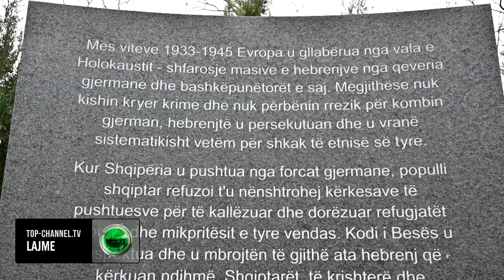Top Channel/ Dita e Holokaustit, flet Yaakov Hagoel, kreu i Organizatës Botërore të Hebrenjve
Holokausti është përkujtuar me praninë e 33 personaliteteve të larta izraelite, shqiptare dhe nga rajoni në një mbrëmje në Teatrin Kombëtar të Operas dhe Baletit.

Ismail Kadare, përshëndeti të ftuarit duke kujtuar takimet e tij me nobelistin Elie Wiesel. Ndërsa personalitetet izraelite vendosin kurora me lule në Memorialin e Holokaustit në Parkun Kombëtar. Yaakov Hagoel, kreu i World Zionist Organization na tregon përshtypjet e tij nga Shqipëria.

“Është hera ime e parë në Shqipëri dhe jam shumë i emocionuar. Keni një vend të mrekullueshëm. Gjithashtu nuk do të harrojmë kurrë se sa vërtetësisht ju i ndihmuat hebrenjtë gjatë holokaustit.  Por edhe më vonë gjatë historisë ka një partneritet të vërtetë mes hebrenjve dhe shqiptarëve. Patëm privilegjin të vizitonim disa vende. Së pari shkuam tek memoriali, më pas në Parlament dhe bëmë një diskutim rreth të rëndësishëm rreth historisë dhe ditës ndërkombëtare të holokaustit. Takuam presidentin dhe e kuptuam sa dashuri ka këtu për njerëzit e Izraelit”- u shpreh Yaakov Hagoel.

Në Akademinë e Shkencave, ku profesorë shqiptarë e izraelitë, ofruan studime për herë të parë mbi bashkëjetesën mijëvjeçare shqiptaro hebraike. Ndërkohë që 27 janari finalizoi këto aktivitete me një konferencë kushtuar 31-vjetorit të marrëdhënieve diplomatike mes dy vendeve.

“Së pari më vjen mirë që shoh infrastrukturën e duhur për të zhvilluar marrëdhëniet tona për hapat e ardhshëm. Sot një delegacion i madh ka ardhur nga Izraeli. Unë nuk prezantoj vetëm Izrealitët e Izrealit, por izrealitët e të gjithë botës. Dhe prandaj kam marrë përgjegjësinë që të përcoj mesazhin e të gjithëve”

Cili është roli  hebrenjve sot në botë? E keni gjetur tokën e premtuar?

Yaakov Hagoel: Po. pas 2000 vitesh në ekzil ne e gjetëm tokën e premtuar dhe jemi shumë të lumtur aty. Ju ftojmë dhe ju të vini, të vizitoni Izrealin. Por njëkohësisht i ftoj dhe izraelitët të vijnë këtu në Shqipëri.

Ditën e djeshme parlamenti zhvilloi një seancë plenare në nderim të 6 milionë viktimave, me praninë e krerëve të lartë të shtetit dhe përfaqësuesve izraelitë.